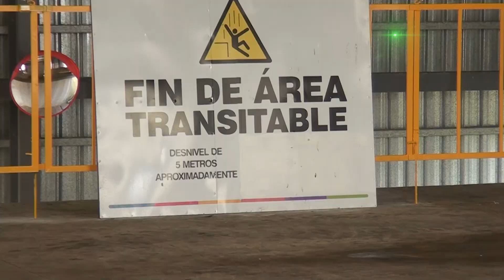ANA BENTABERRI, INTENDENTA DE SAN JOSÉ, NUEVA PLANTA DE TRANSFERENCIA DE RESIDUOS